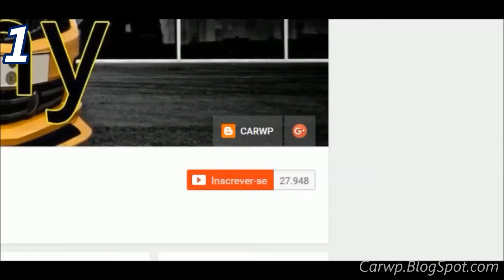SLIDES Vorsteiner Porsche Macan V-200 2015 aro 21